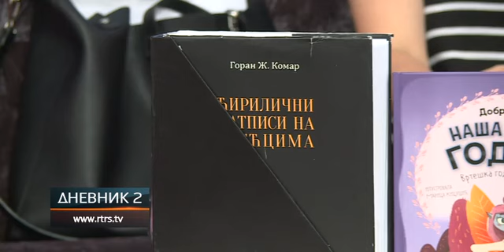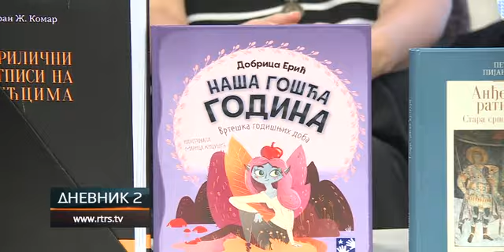Sajam knjige "Banjaluka 2019": Dodijeljene nagrade najboljim izdavačima